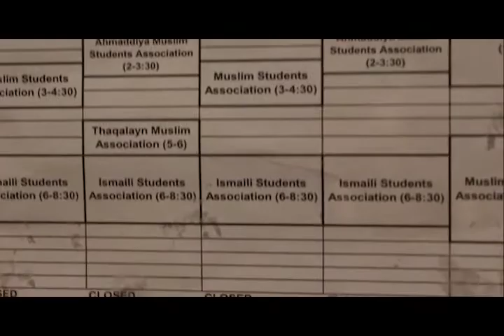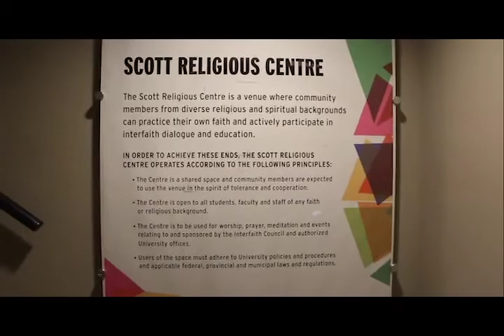The Niqab rough cut 2